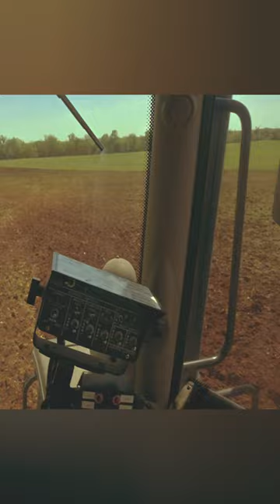Plowing Getting Up Up! Landoll Plow! BackInTheFields! Check Out The Full Video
A Little Bit About Our Farm:
Northeast farm in Texas, Our family farm has 200 head of cattle and over 900 acres of farmland, 3000 acres for cattle, and over 5,000 custom farming.